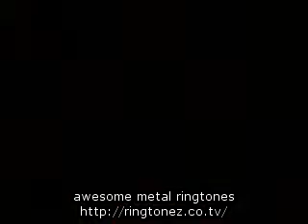Awesome Metallica Live 1989 Seattle Part 11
29722Metallica Live at Seattle 1989 Part 11.Ill post the other parts soon.